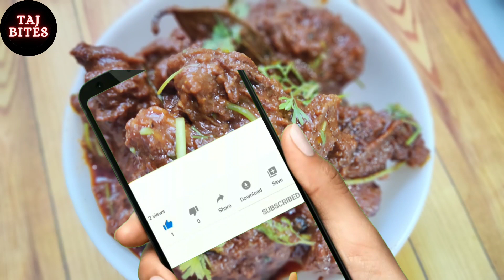SPL Mutton Roast Recipe| How To Make Mutton Roast | Spl Mutton Roast From Taj Bites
Taj bites special mutton roast